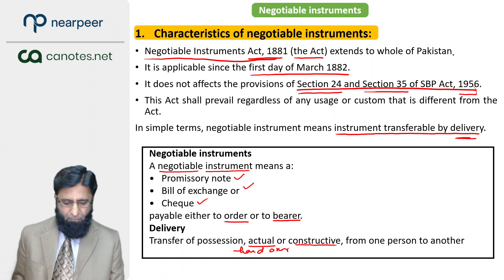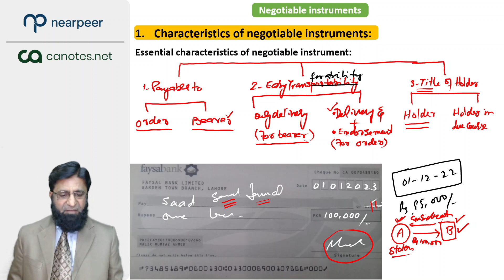CAF 04 Chapter 14 Video 2